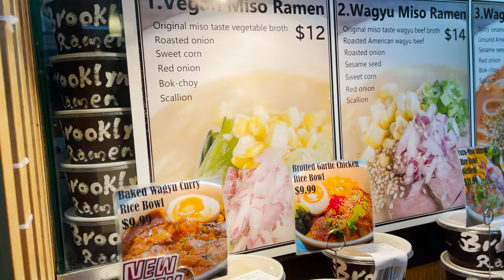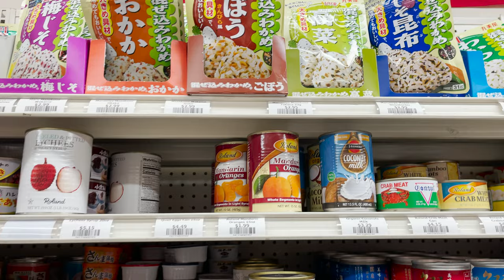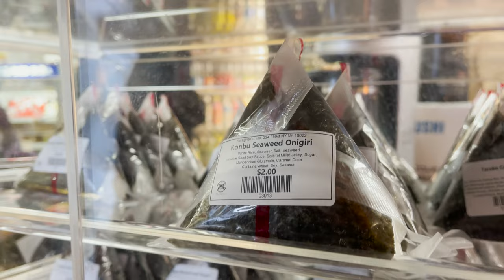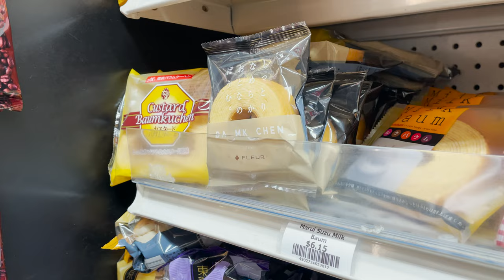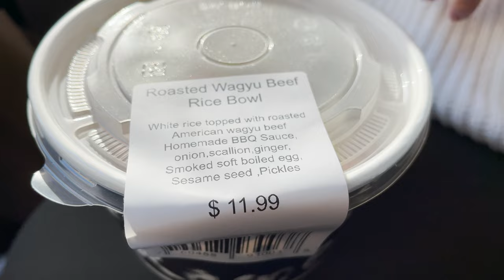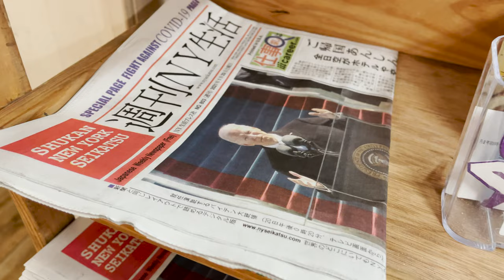THE OLDEST Japanese Grocery in the United States! | US Food History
Today, we are exploring Katagiri, the oldest Japanese grocery in the United States located in NYC. Katagiri Japanese Grocery found its home in the heart of Manhattan in 1907 as, "Katagiri Brothers Inc." Come with us to explore the great food this grocery has to offer!

Location:
Katagiri Japanese Grocery
224 E 59th St

Help keep Foodiebunked running!

More about Katagiri and it's history:
"Katagiri Brothers Inc. was established in 1907 as the first Japanese grocery store in New York by two brothers who emigrated from Japan. In the early years, there weren’t many Japanese people in New York, so they catered to the local customers with fine imported goods such as coffee and tea in addition to Japanese groceries. They also supplied food and drinks for steamships as a ship chandler and grew their business to boast a wide range of products, from groceries to tableware as well as books and clothes. The store continued to operate throughout the wars, and today Katagiri is cherished by both Japanese locals and New Yorkers as a grocery store that specializes in Japanese food."

Chapters:
00:00 Intro
01:27 Inside Grocery
04:26 Food Review
11:47 Final Thoughts